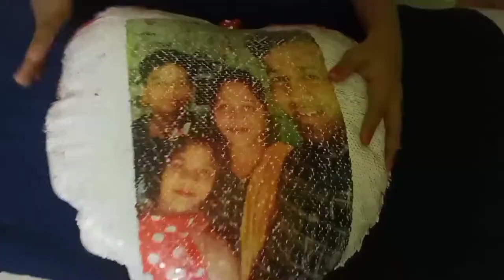//MAGIC PILLOW // WITH OUR FAMILY//